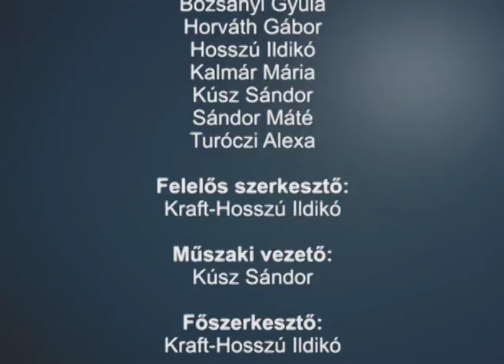Barcsi Krónika 2018. április 23.